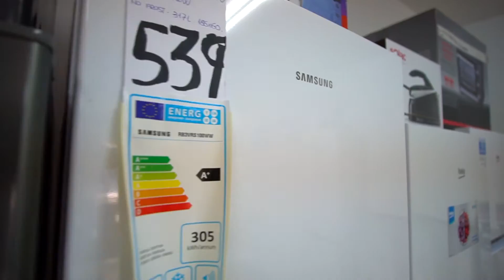Electrodomésticos Delgado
🎄 YO COMPRO EN GUILLENA EN NAVIDAD 🎄

Plaza de España, 11
Guillena